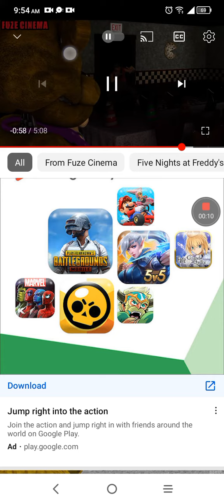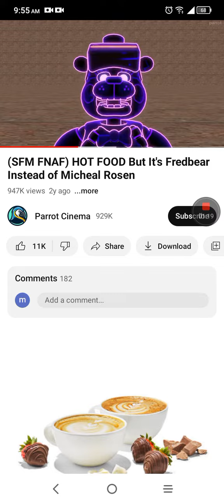try not to laugh (hot food) fnaf